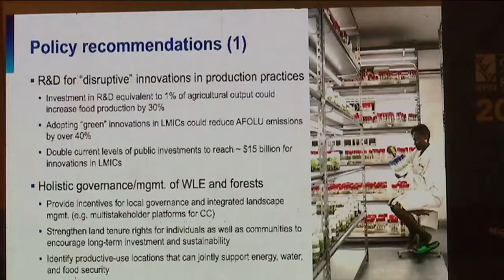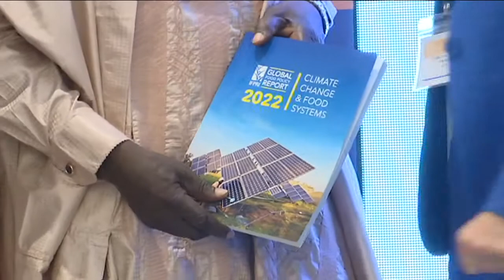Global Food Policy Report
The global food policy report is seeking a one percent investment in the value of Nigeria's agricultural output until the sector,   to boost production by three percent..

The report by the International Food Policy Research Institute also suggests doubling of public  investments to reach  fifteen billion dollars in low and middle income countries.

 This is geared towards  innovative agriculture production,  improved value chains , trade facilitation and a reduction in food losses, in mitigating the impact of climate change on food systems.

Lara Afolayan reports .